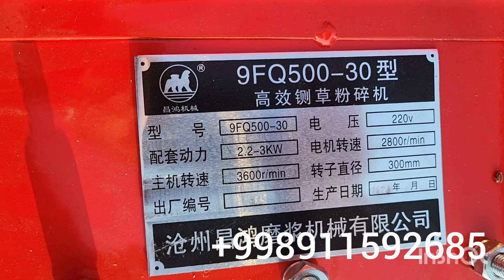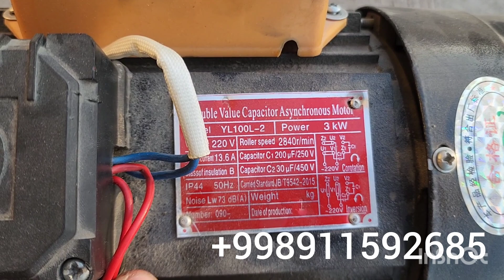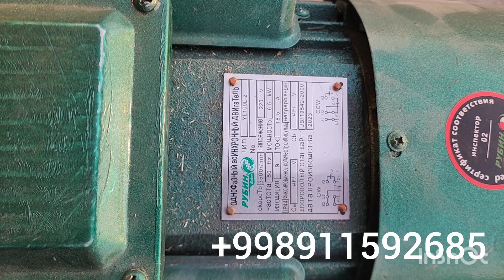OPTIM DRABILKALAR VA MALUMOTLARI